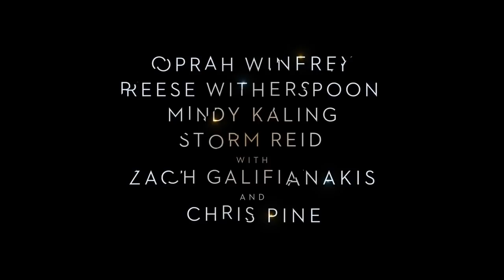A Wrinkle in Time Official International Trailer #1 (2018) Oprah Winfrey Fantasy Movie HD